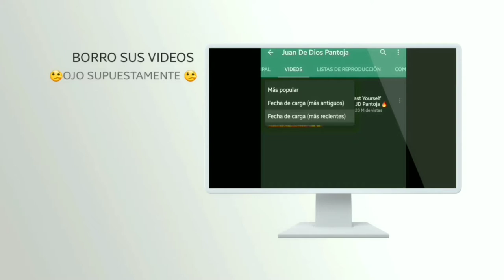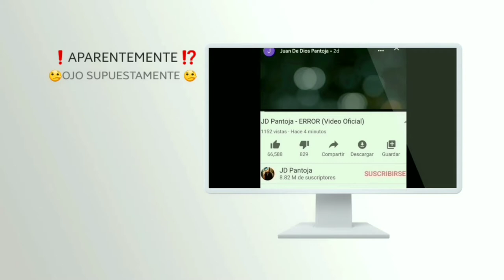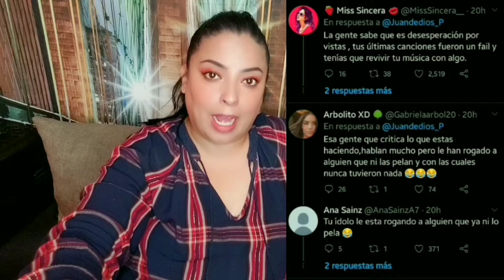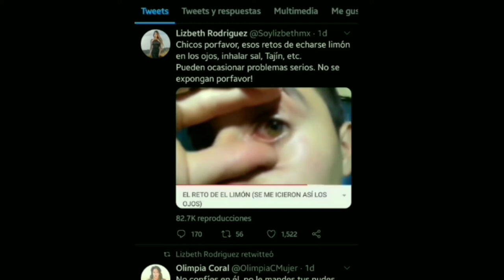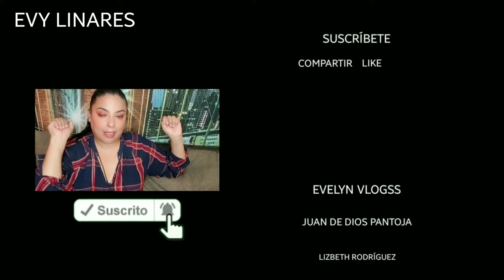Juan de dios se va de YOUTUBE! Borro TODOS SUS VIDEOS. Juan de dios pantoja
El youtuber más famoso de las últimas semanas, Juan de Dios Pantoja, cumplió a medias la promesa que le hizo a sus fans, ya que el ex de Kimberly Loaiza, borró todos los videos de su canal de YouTube, sin embargo, dejó😱😱 misteriosamente solo uno donde aparecen ambos.
Luego del escándalo que surgió por una acusación de Lizbeth Rodriguez, a Pantoja no le quedó más que disculparse y prometió a sus seguidores que cerraría su canal, ya que no se sentía con ánimos de seguir, pues Kimberly Loazia no soportó tanta polémica y decidió dejarlo.🤥🤥🤥

Sin embargo, el también cantante, si bien no cerró su canal, sí borró todos los videos que ahí tenía, dejando solo uno a la vista, un roast donde aparece al lado de Kimberly.

Saludos y bonito día 🙋‍♀️